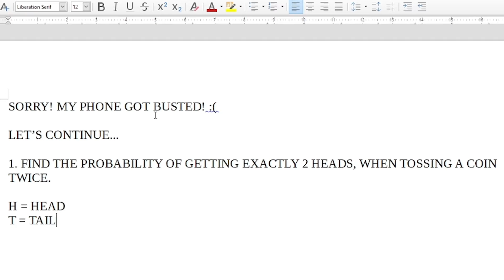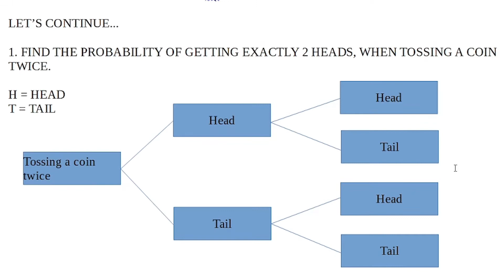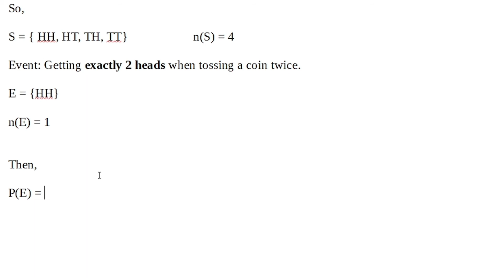[STATS & PROB] LESSON 1: BASIC CONCEPTS OF PROBABILITY | SIR TABZ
This video is for additional reference in our subject STATS and PROB in 2nd Semester, if you have any question just drop a comment, and please don't forget to subscribe and ring the bell to be notified when we have a new upload videos (MATH) like this.

Thanks,

Sir Tabz